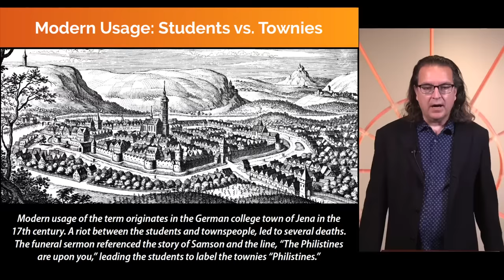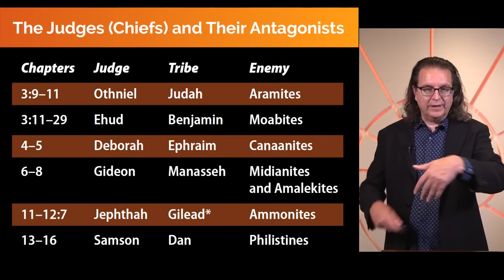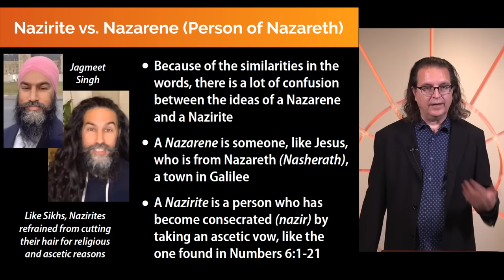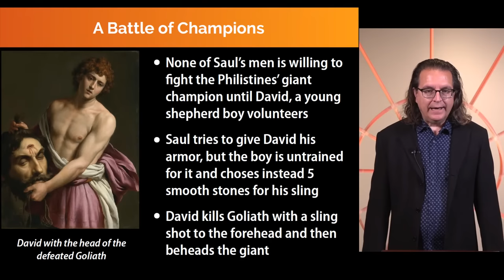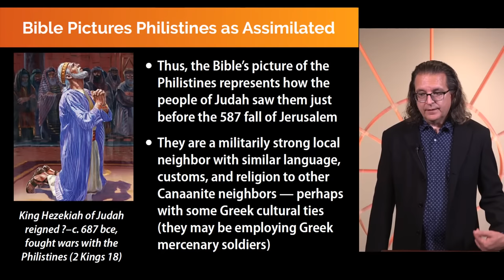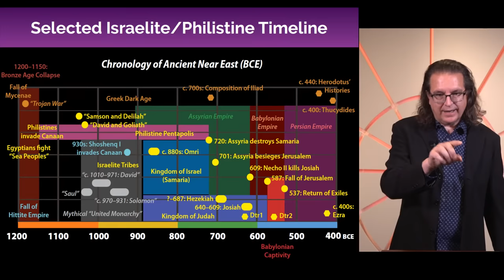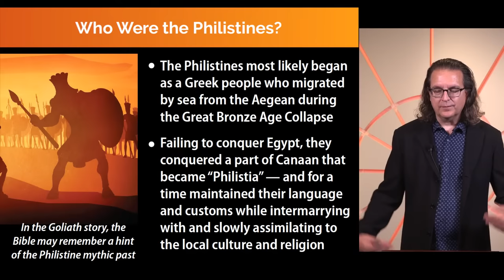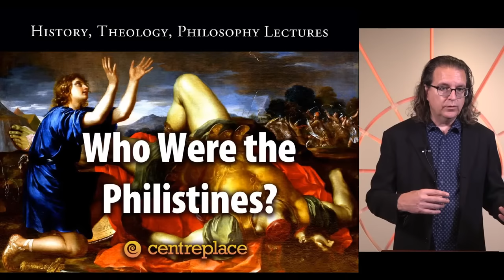Who Were the Philistines?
The Philistines serve as major foils of the Israelites in the early books of the Bible, including Joshua, Judges, Samuel, and Kings.  “Philistine” has come down to us in English as a slur for someone who is uncouth and hostile to culture and the arts.  Two Philistine characters Goliath and Delilah of “David & Goliath” and “Samson & Delilah” fame continue to be household names.  What can we know about the historical Philistines?  John Hamer of Toronto Centre Place will look at the Biblical depiction of the Philistines and will contrast that portrayal with information that can be gleaned from the rest of the historical and archeological record.

Save the date and join the livestream to participate in the discussion and to ask questions to our lecturer during the Q&A.